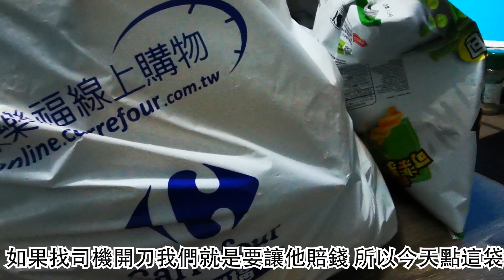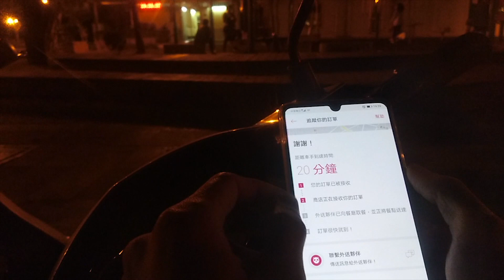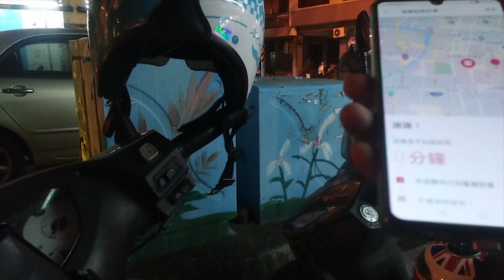熊貓外送日記#25 可憐的新貓解新手任務接到一袋10KG的家樂福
這個新貓的新手任務40趟應該還沒跑完  第一天就遇到家樂福大BOSS
會不會明天就嚇到退坑了  哈哈
我都不敢跟他說安南哭有多恐怖